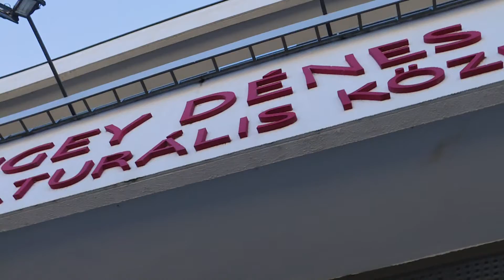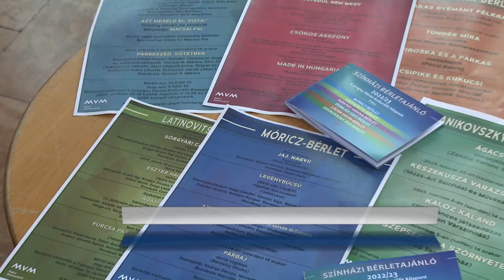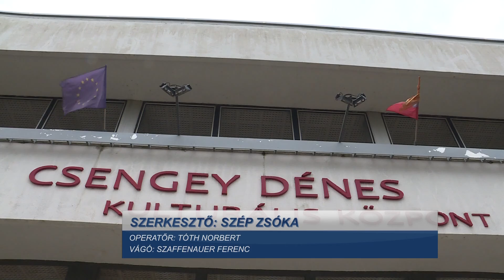Színházelőadások januárban is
Meghirdette a 2023-as januári színház előadásait a Csengey Dénes Kulturális Központ. A jövő év elejére három műsorral is készülnek. A jegyek már megválthatók az intézmény pénztárában hétfőtől-csütörtökig, 13 és 18 óra között.